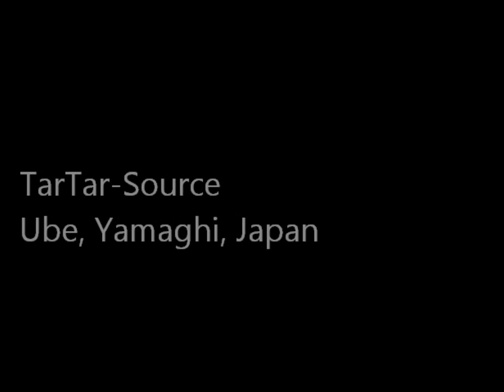Sandal's Rock'n Roll : TarTar-Source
世界と家庭の平和を願うおやじバンド、タルタルソースです。山口宇部を拠点として活動（主に練習と反省会）しています。世界中のオヤジに勇気と希望を与えたい我々に、温かめのアドバイスやコメントをお願いします！
この曲はサンダルロックンロールという、ある人のある夏の思い出を想像してできた曲です。
This song is called Sandal's Rock'n Roll.